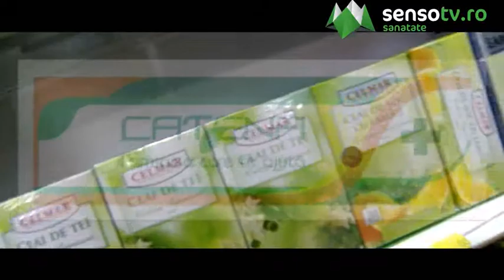Cum scăpăm de celulită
Celulita este o suferinţă care preocupă majoritatea femeilor, mai mult din considerente estetice decât de sănătate.